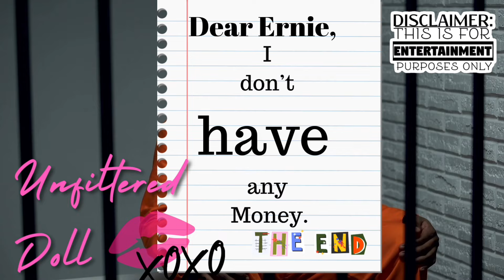Nesto and Sonya talk about his charges on a recorded line